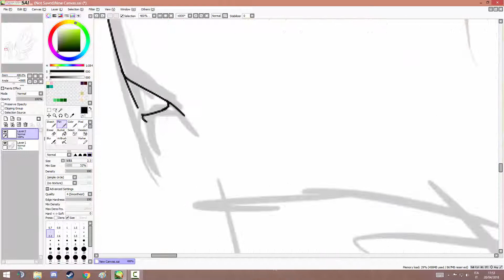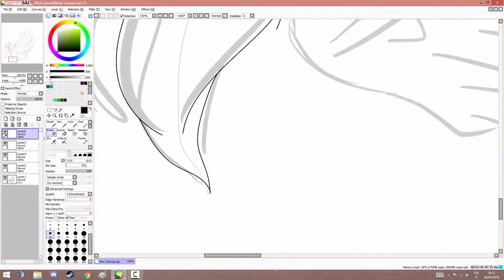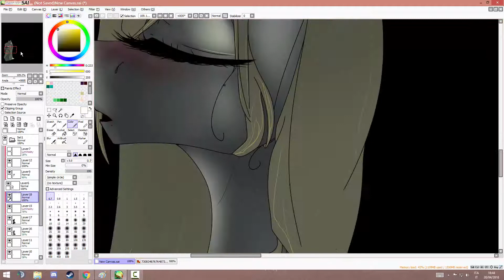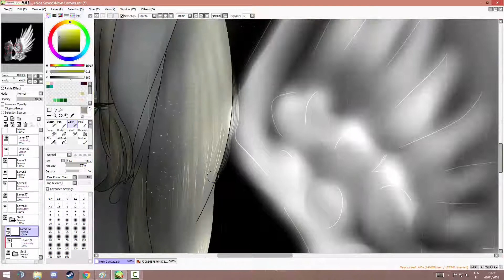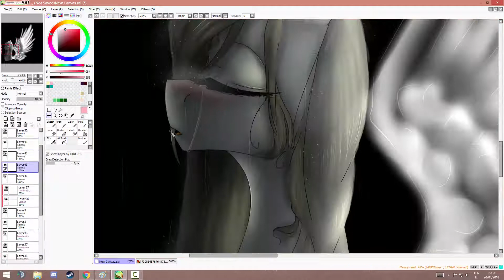Just tired (Ponysona/Vent)-*Mlp Speedpaint*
READ ME

Sorry If Imma back after a week of nothing, but I had a lot to do. I'm in a project where we have to read the books and meet the authors and it takes me a lot of time! This is my ponysona (I finally did it!) and I decided to make my skin grey, also for color combinations, but most important because I like dark colors and in this time I'm depressed (it's for this that this speedpaint is a vent) hope to feel better as soon as possible (even because I feel really bad)
So Enjoy^^

Song:°「Nightcore」→ Alone Tonight by ღ NightcoreGalaxy ღ°

Request: close
ArtTrade: close
Collabs: close
Commissions: close
(just for now, sorry)